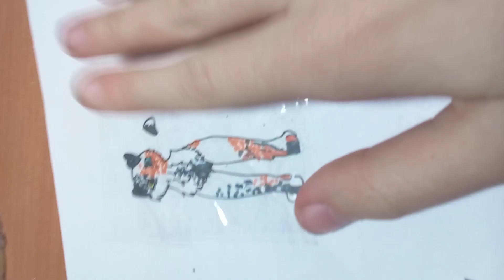туториал на бумажных собак🤩(звук попа😭)